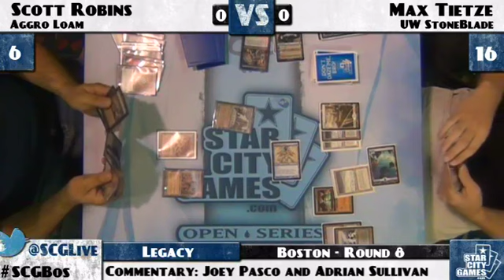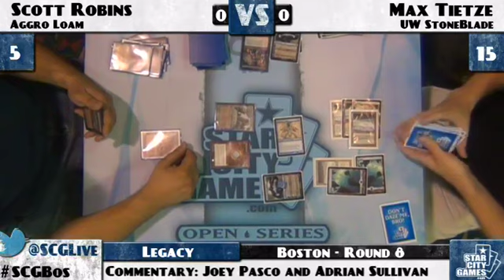SCGBOS - 2011 - Legacy - Round 8 - Scott Robins vs Max Tietze Part 1